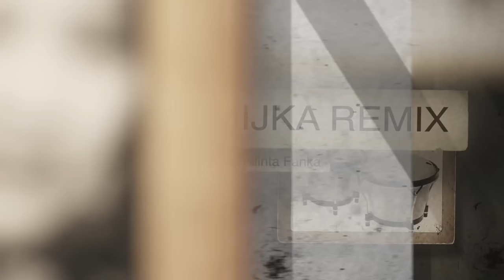Barnaamijka Heello | Heesta Garmaqaate | Xaliimo Sacdiyo iyo Maxamed Ibrahim Gacan | Astaan 2020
Erayada  Cabdi Aadan Xaad ( Cabdi Qays )
Xasuustii Maxmed Nuur Giriig `iyo  Farxiyo Cali Faarax

Astaan HD 2020